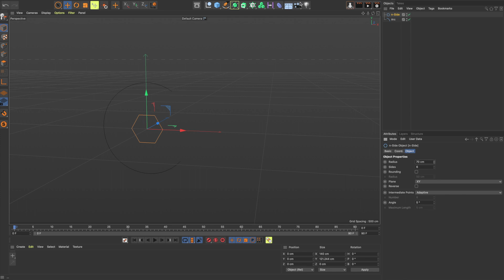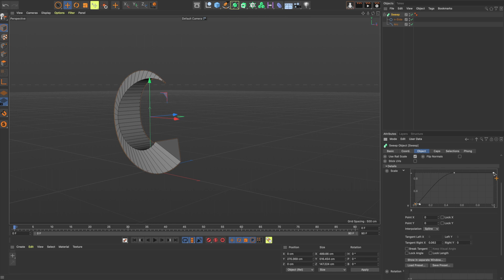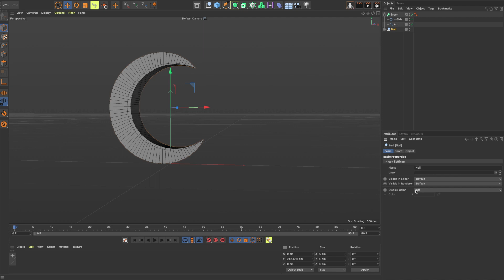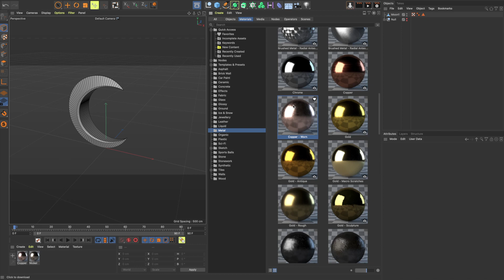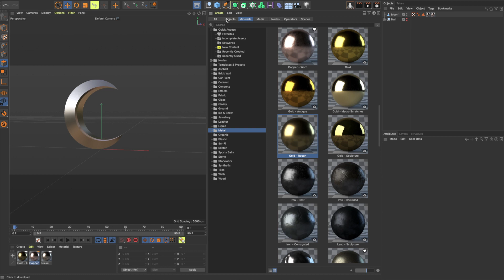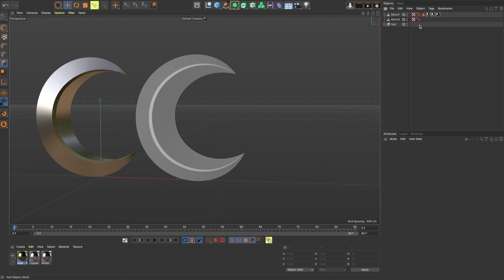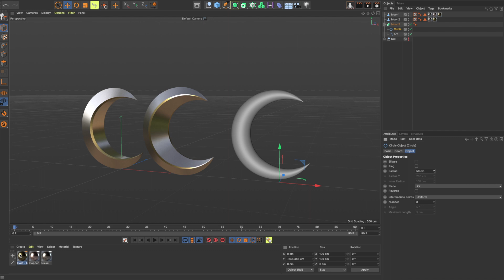The Best Ways To Create 3D Ramadan MOON 🌙 With ( Full Control ) CINEMA 4D S24.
As-salamu Alaykum

In this short tutorial i will Show you the best and easiest way to create 3D Ramadan MOON using Cinema 4D S24 with full control , i will create three different shapes .

I hope that tutorial will be as useful for you...